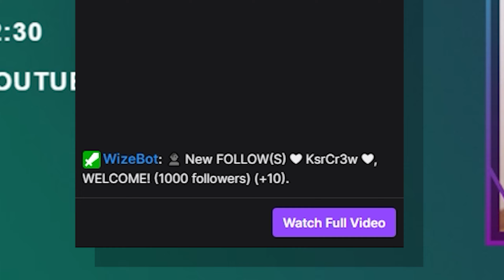Je PETE un CABLE! Highlights #12 - Escape From Tarkov [Fr]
Je PETE un CABLE! Highlights #12 - Escape From Tarkov [Fr]. Deuzième édition 2021 des best of live Escape From Tarkov! Un p'ti montage réalisé sur plusieurs maps: Interchange/Echangeur, Woods/Bois, labs/laboratoire. Ce best of Tarkov contient du gameplay pvp, des kills à la thermal, au sniper et biensur du fun!

Bienvenue! Cette chaîne est dédiée au FPS comme Escape From Tarkov et Battlefield. Elle regroupe des guides, des tutoriels, des trucs et astuces, des conseils mais aussi des rediffusions/best of de gameplay/highlight réalisé en stream. J’accumule 1000h sur Battlefields 5 (pareil pour Battlefield 2, Battlefield 3 et Battlefield 4) et 2000h sur Escape From Tarkov en attendant Battlefield 6! N’hésite pas à me suivre sur les réseaux ou à me rejoindre sur Twitch ou Discord!